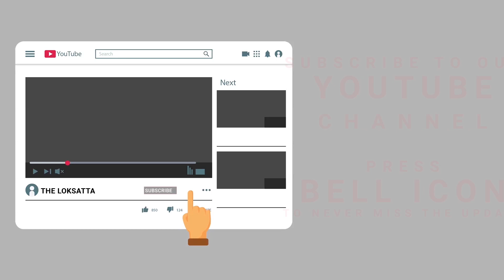Sonu sood temple built in telangana village for his noble work during the lockdown prsgnt